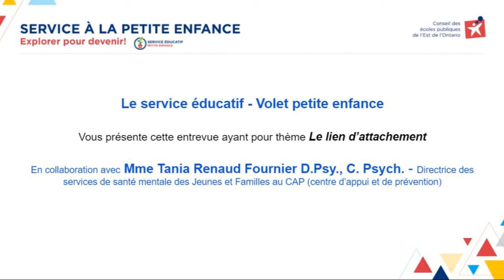Le lien d'attachement: entrevue avec Tania Renaud Fournier, Psychologue